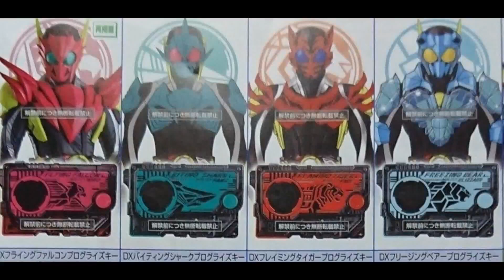Kamen Rider Zero-One Toy Catalog Part 2 Revealed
The Kamen Riders of this series will use items called Progrise Keys, cassette tape-like items that they insert in their respective transformation devices. Kamen Rider Zero-One uses the Zero-One Driver inserts the Rising Hopper Key to transform. His other confirmed forms (that I can read based on the blurry scans) are: Flying Falcon, Biting Shark, Flaming Tiger, and Freezing Bear.

Zero-One also has his own bike, the Rise Phone, which will also serve as his cellphone similar to Kamen Rider Build's Build Phone. In addition, he has his own mecha, which the toy comes with the the Breaking Mammoth Key, while the Progise Holder comes with the Amazing Hercules Keys.

The show's first secondary Rider is Kamen Rider Vulcan and he uses the A.I.M.S. Shotriser and the Shooting Wolf Key to transform. His other confirmed forms (that I can read based on the blurry image) are: Punching Kong and Lightning Hornet. Both Kamen Rider Zero-One and Vulcan will get upgraded forms using special Progrise Keys to transform into their Shining Hopper and Assault Wolf forms respectively. Both Riders are equipped with the Authorise Buster which has 2 different modes: gun and axe.

The third Rider is Kamen Rider Horobi, which uses the Metsuboujinrai Forceriser and Sting Scorpion Key to transform. All three Kamen Riders have weapons that will turn into attache cases, and these weapons are: AttachCalibur(Zero-One), AttachShotgun (Vulcan), and AttachArrow (Horobi). There's also a rumored Rider named Kamen Rider Valkyrie, but based on the scans, it she might be just a rumor after all.